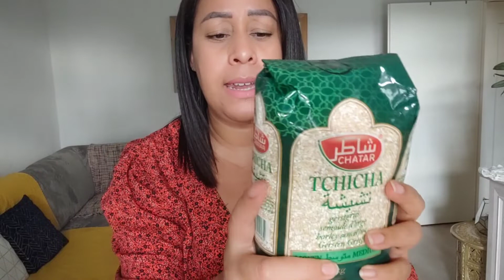حلوة كاوكاو وكوك هشيشة ولي داقها تعجبو وطريقة جد سهلة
نعرفكم براسي   🤗🤗   شكون انا?
انا مريم ، مغربية ساكنة في فرنسا
 وعندي 2 وليدات سارة امتين  .
كنشاركم يومياتي بالحلوة والمرة ،ونتمنى المحتوى ديالي يعجبكم وتنضمو الأسرة
ديالنا بي الرحب والسعد .
خاص بالبرودويات طبيعية/Instagram/boutique133☘️
🌾pour toutes les contacts
professionnels